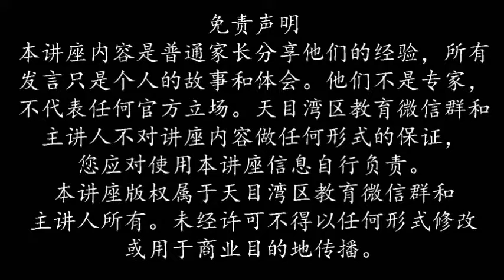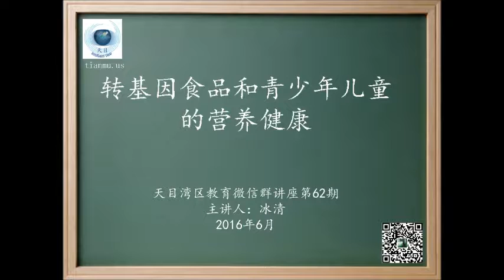20160625 第62期 转基因食品和青少年儿童的营养健康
嘉宾：冰清简介：生化本科，食品营养学硕士，曾在生物公司做research specialist多年，拥有基因专利。北美知名食品安全研究专家，多家时尚健康刊物科普特约撰稿人，如《星岛日报》的“家乡美馔”，《明报》的“玉壶冰心”，《留学生》杂志的“美食”，美食杂志《品》的“有机天地”，《东方早报》“海外美食”专栏，作品被收录《白纸黑字》(被哈佛图书馆收藏)、《硅谷浮生》、《他乡星辰》等书。出版个人专辑：《美味人生》(被中国现代文学馆收藏)，《美国生活大爆炸》(被旧金山总图书馆收藏)。冰清新浪微博和腾讯微博各180万左右粉丝，多次荣获北美最活跃的微博前三名。2015年荣获新浪全球最有影响力的美食微博第七名。多次在广播电台，网络媒体和电视台担任嘉宾。央视纪录片《人参》的顾问，在央视CCTV4做过《海外华人》节目的个人专辑《冰清的美味人生》。在中国国际广播电台做过专访，向全球300多个国家和地区播出。凤凰卫视做过科普节目。硅谷国际美食节的评委主任。

1，吃素的孩子怎样做到营养均衡？
2，吃素到底好不好？
3. 孩子特别不爱吃鸡蛋。但是在国内鸡蛋号称最容易吸收的营养。那么什么食物可以替代鸡蛋做早餐？
4，中医和中国民间的食物进补理论和习惯与现代营养学是一致的还是矛盾的？
5. 有哪些健康的植物脂肪推荐给大家？
6. 孩子很偏食，会营养不全需要补充维他命？
7.女孩子12岁还有baby fat,怎样合理饮食帮她减减分量
8. 美国好多孩子对花生果仁过敏，有无其他食物可以替代补充此类营养的？
9.高三男孩偏瘦吃的少，请建议一下怎么增加他的食欲。谢谢！ 10. 美国食物甜点很多，孩子们已经习惯了些超甜的东西，怎么样才能让他们养成健康的饮食习惯呢？
11.吃什么食物孩子们容易长个儿?
12. Times 杂志上发表文章说吃红肉致癌，到底可不可信？是不是不吃过量的红肉也算健康？毕竟它含有铁等营养成分。
13. 紫薯、玉米和grape tomato等转基因食品算不算健康食品？可以多吃吗？
14. 美国的肉都加瘦肉精的，中国和欧洲是禁止的，美国的肉口感差，但瘦肉精对身体影响大吗？
15.美国标记organic的就不是转基因食物吗？
16.转基因食品会影响到食物口感吗？比如现在的西红柿，茄子等烧熟后都很难硬，与转基因有关吗？
17.由于儿子上学较早，几乎不吃早餐，说是不饿。这样长期下来，会不会造成营养不良，有什么补救办法。
18.美国对转基因食品的安全性是如何认证的？基本结论有无分歧？是否检测草甘膦的残留量？
19.16,7岁的孩子可以吃protein 吗（打橄榄球）？
20.转基因食品真的那么可怕吗？过份依赖有机食物值得吗？
21.青少年饮食单调可能导致营养失衡，是不是在发育阶段应该适当补充一些维他命或其它营养品？
22.15岁男孩脸上背上都有不少粉刺。怎样调整饮食来减少粉刺？
23. 15岁男孩睡眠质量不好。平时多吃或是避免哪些食物可以安神助眠？
24. 十三岁男生遇水（洗澡，游泳）脸上，上身会出现红疹子，出水后几分钟都消失了，怎么样靠食物调节一下？吃过一个月抗过敏药，好些，但不想长期吃药！

1.刚才提到哪里可以查转基因的list，可以给下网址吗？
2. 转基因的玉米，大豆都是经过加工后出售的，那么有没有可能经过种子灭活后（用什么方法让种子无法发芽），出售豆粒和玉米粒呢？

Q：查转基因产品的网址？
Q：请问市售的玉米粉一般是转基因的吗？
A：没写不是，就默认是，但是通常是非转的和转基因混合的，不是100%
Q：关于FDA对转基因食品安全评价的实质性等效原则在科学届有分岐吗？
A：实质等效指的是营养成分没有改变，如果改变了就要标记了，比如前几年上市的高油酸大豆，不饱和脂肪酸含量比普通大豆高。这个在主流科学界没有异议。
Q：您的微博号可提供吗？
A：我的微博，海外美食作家冰清
Q：请问怎么洗水果蔬菜才能有效地除去农药？
A：一般清水洗就可以，热水效果最好，可以读读这篇文章。这篇文章是关于洗农药的科普。